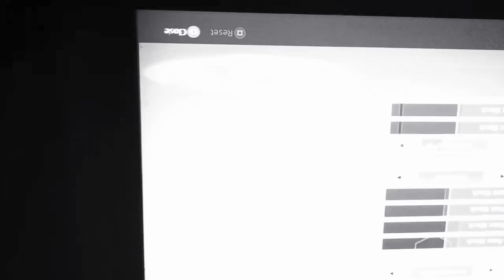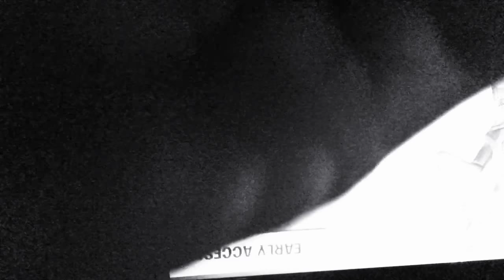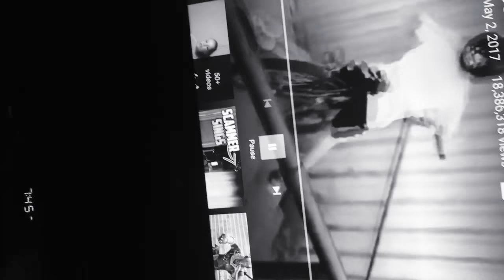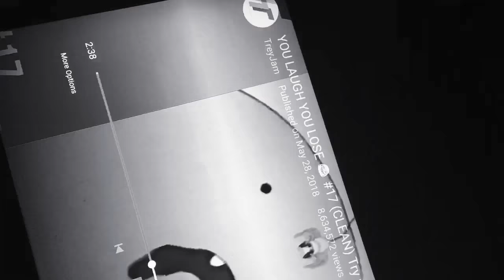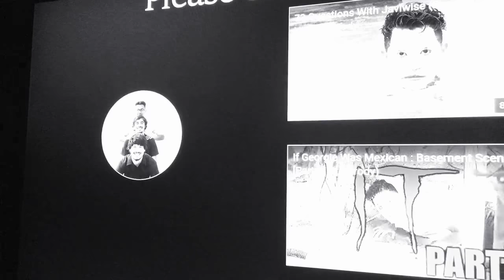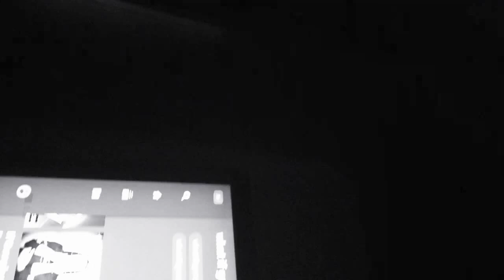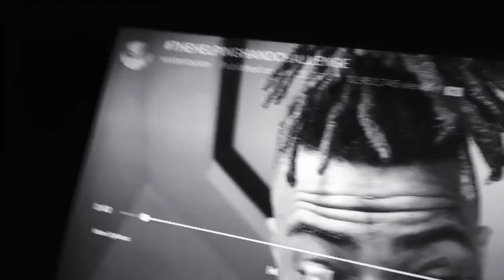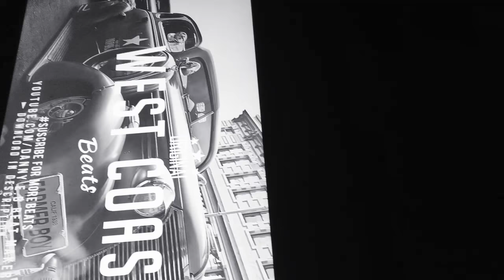I did every thing in this video🙏